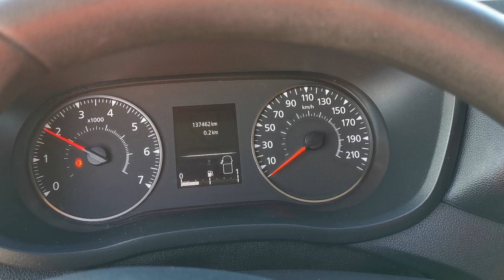Kleyn Vans - RENAULT MASTER 2.3 2021 137,453 km